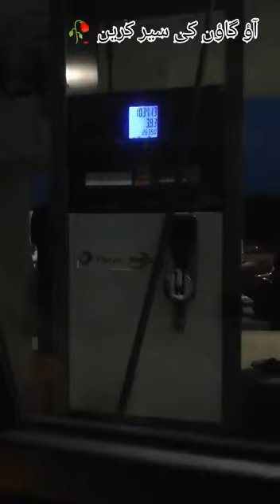آؤ گاؤں کی سیر کریں❤️